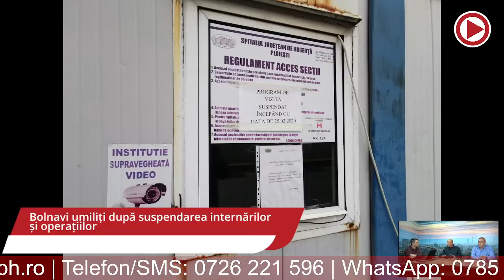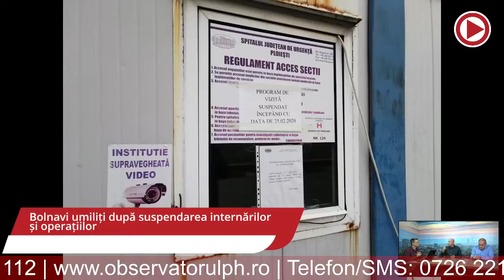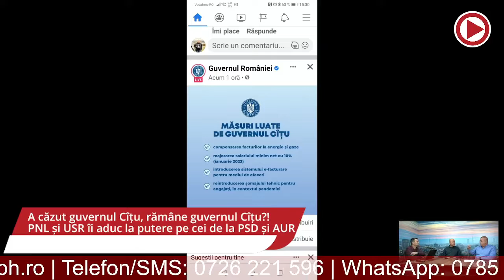Observatorul Prahovean LIVE - Bolnavi umiliți, după suspendarea internărilor și operațiilor.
Datorită cazurilor de Covid care sunt acum în creștere, la Spitalul Județean de Urgență Ploiești au apărut și probleme legate de spațiul din interiorul spitalului, cât și de modul în care pacienții intră în spital. Ulterior, căderea guvernului Cîțu este dezbătută de către cei trei.